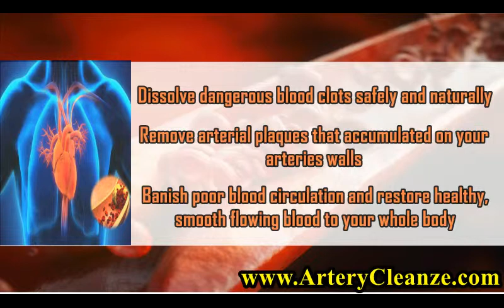Burton FISH OIL Reviews, Does Burton FISH OIL Work